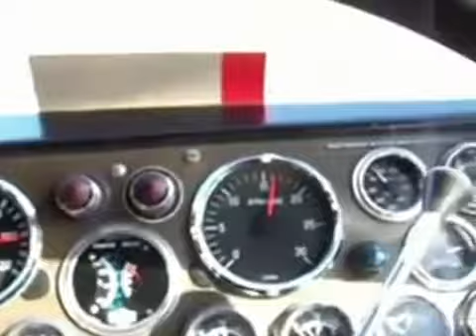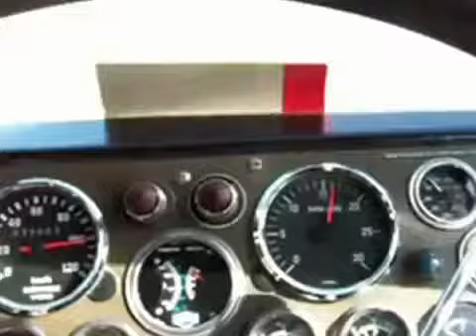Road Trains out of Perth Australia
A look around the Kimberley, WA at some of the rigs that get around the countryside up here.

Western Australia is the largest producer of iron ore in the world. Port Hedland is Australia's largest export port, with the majority of exports being iron ore from .

Australian Road Train crossing the Fitzroy River (at Fitzroy Crossing) in outback Western Australia with a load of livestock. Also to those of you making ignorant .